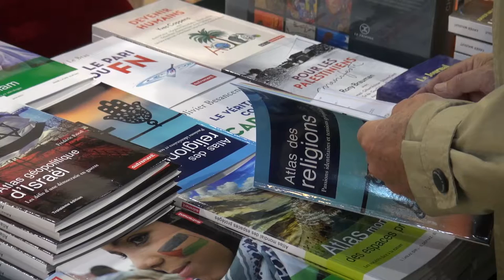Florent Quellier - Festins, ripailles et bonne chère au Grand Siècle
A l'occasion du Salon du livre des Rendez-vous de l'Histoire à Blois, rencontre avec Florent Quellier, autour de son ouvrage "Festins, ripailles et bonne chère au Grand Siècle" aux éditions Belin.